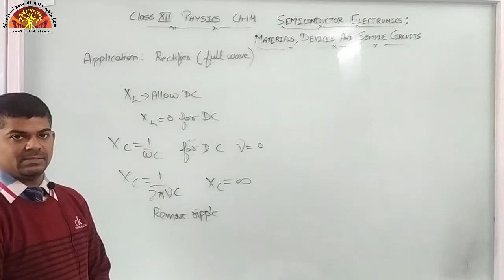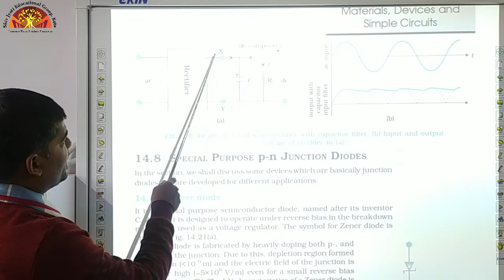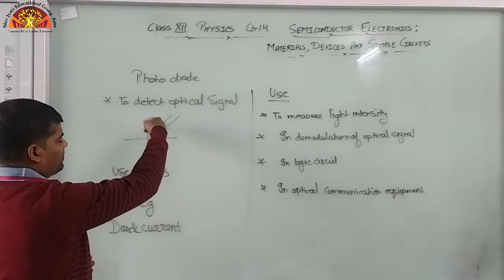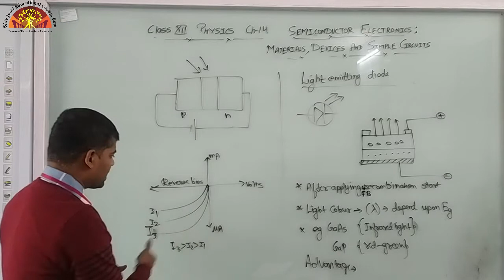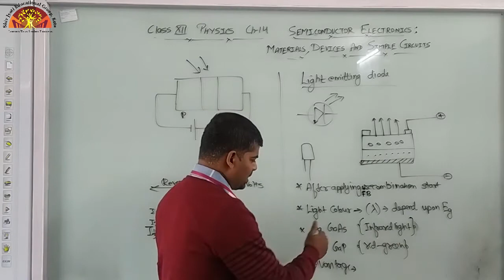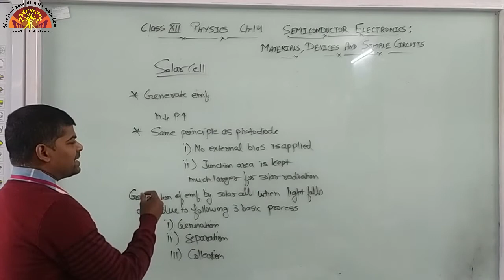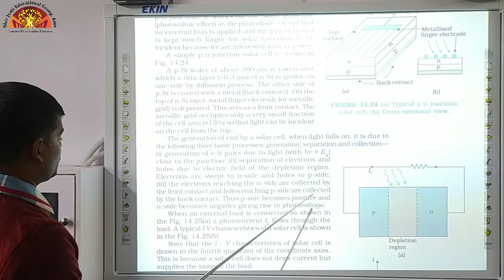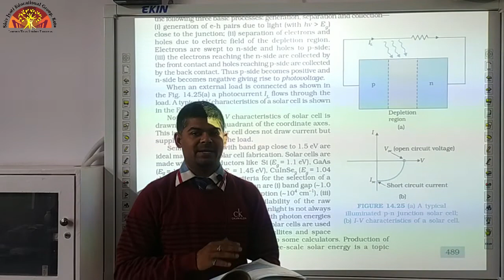12 Physics Ch 14 Link 4